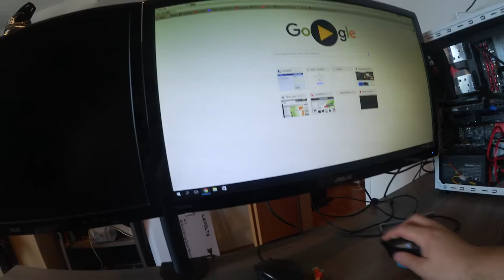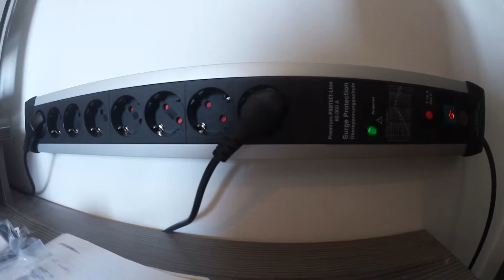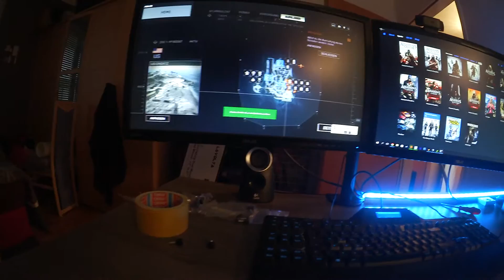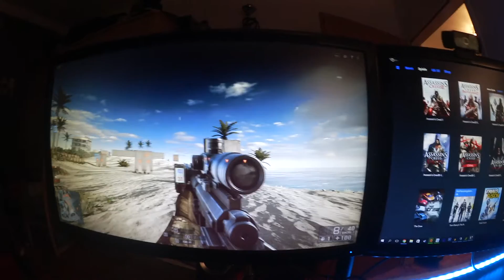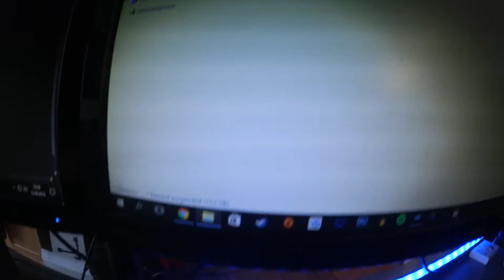Mein erster VLOG | Ich baue mei Zimmer um !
Servus Leute,

Im heutigen Video habe ich mein Zimmer ein bisschen umgewandelt, nun habe ich eine meiner Meinung nach richtig geile Zockerecke.

Mainboard:     ASRock Z170 Fatal1ty Gaming K4

CPU:                Intel Core i7-6700k 4x4.00Ghz

GPU:                Gainward Phantom GeForce GTX 970

RAM:               16GB RAM DDR4 G.Skill RIPJAWS

CPU Kühler:    Alpenföhn Broken ECO

Netzteil:           BeQuiet! Straight Power 400W

Festplatten:    1TB Western Digital HDD
                         3TB Seagate HDD
                         250GB Crucial SSD

Sonstiges Equipment
Headset: Sennheiser PC232D 7.1 Surround SoundHeadset/Logitech G633 Artemis Spectrum
Tastatur: Logitech G510S
Maus: Logitech Proteus Core G502
Webcam: Logitech C920
Kamera: Canon Legria Mini X / GoPro Hero 3+ Black Edition
Monitor(1,2): Asus VS248H (24 Zoll/61 cm)